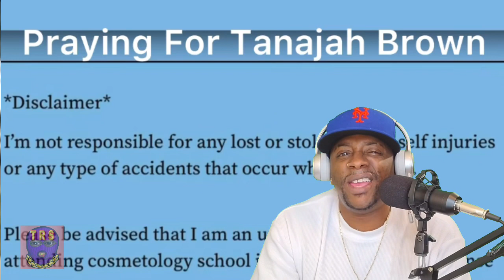14YR Old Girl Almost Dies After Hairspray Explodes In Her Face!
detroit tanajahBrown – A 14-year-old girl is in the hospital following a freak accident and explosion at a Detroit hair salon.
Tanajah Johnson suffered severe injuries because of a hair spray can left too close to a curling iron heater. earned more about her injuries and what her hair stylist said about all of it.
“She wants to be a doctor,” said Tanajah Johnson’s mother, Latina Johnson. “She has her whole life ahead of her.”
Tanajah Brown wants to be a doctor, but right now, a team of doctors is working to help her inside Children’s Hospital.
The 14-year-old has lost sight in one eye. Her eye socket is shattered, and her nose is broken, including muscle and bone inside her mouth which are fractured.
The incident occurred Saturday (Jan. 7) afternoon as she was having her hair done.
A can of hairspray was left too close to a curling iron heater and exploded right into her face. Videos all over YouTube can show you how powerful a hairspray can explosion is. Brown was rushed to the hospital.
“When I got to Sinai Grace, they had her in the trauma center, and I broke into tears,” said Latina Johnson.
The hairdresser responsible goes by the name Stylesbymacc. On her Instagram page, she’s taking responsibility for leaving the hairspray near the heater, apologizing to the teen and her family.
The 14-year-old saw the stylist showing off her work on Instagram and booked an appointment where her page reads:
“Please be advised that I am an unlicensed hairstylist, attending cosmetology school in order to obtain my license.”
“She tells me, ‘I don’t have insurance, and I don’t own a shop as I’m leasing the shop,” Latina Johnson said. “So, I say, ‘Well, my baby is here in the hospital. What are we going to do?’ And that was it.”
Latina Johnson said holding people and the salon owner responsible for what happened to her daughter will come later as she is focused on her daughter’s recovery.

Brown was rushed to the hospital.